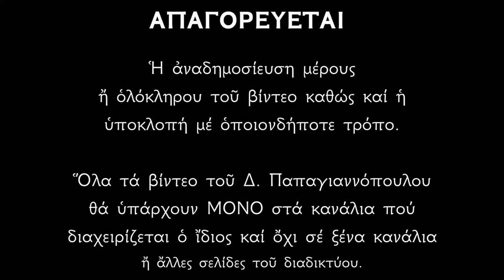Απολυτίκιο Αγίου Σωκράτους - 21 ΟΚΤΩΒΡΙΟΥ | Δημήτριος Παπαγιαννόπουλος